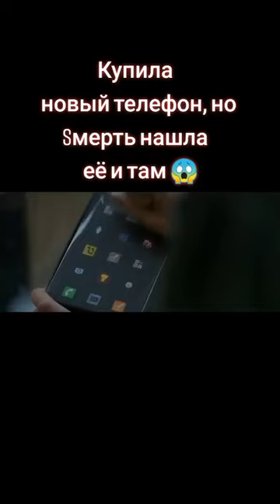Фильм для вечернего просмотра